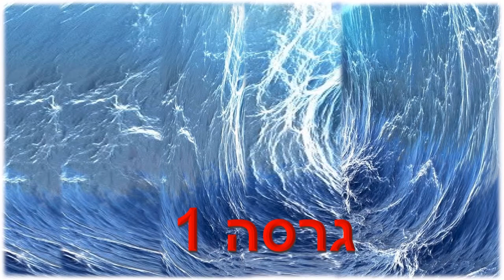Pesah 2020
Three archeological version of exodus.